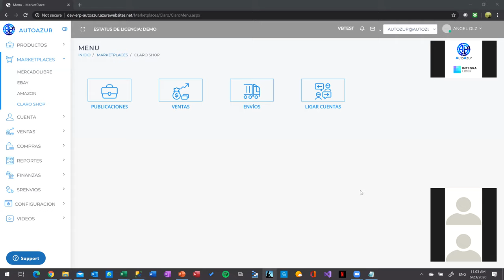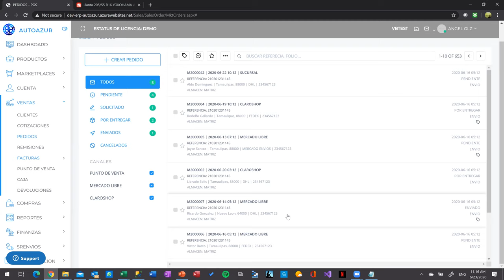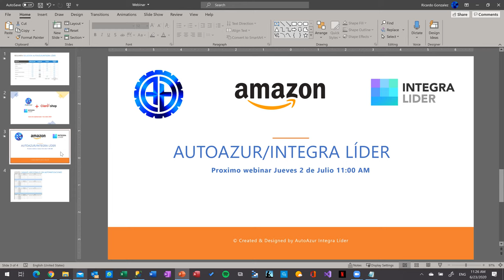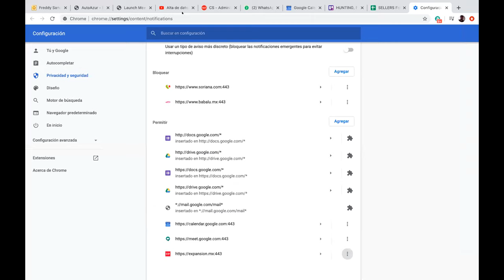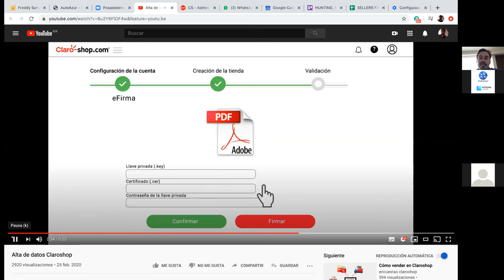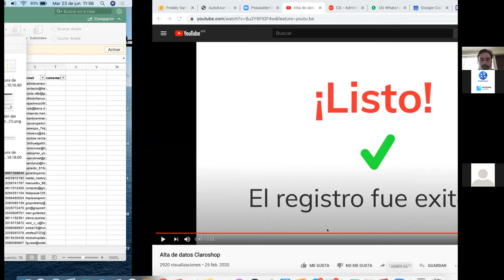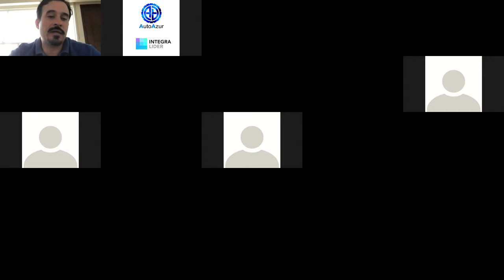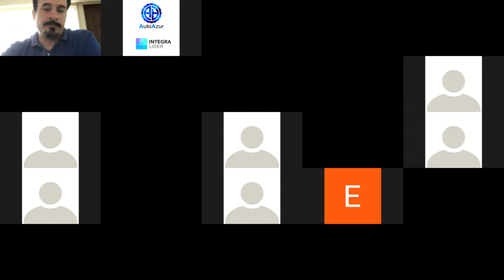Webinar: integración de Claro Shop con AutoAzur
Webinar con el equipo de Claroshop, presentando el marketplace y nuestra herramienta.